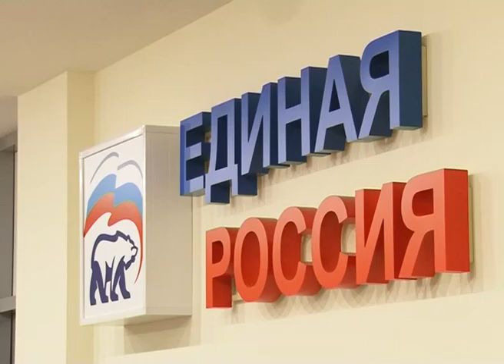Сочинцам предлагают снять фильм о ветеранах Новости 24 Сочи Эфкате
В этом году празднование Дня Победы пройдёт с большим размахом. Запланировано множество акций. Одна из них уже стартовала.
Сочи. Новости.
Телеканал Эфкате.